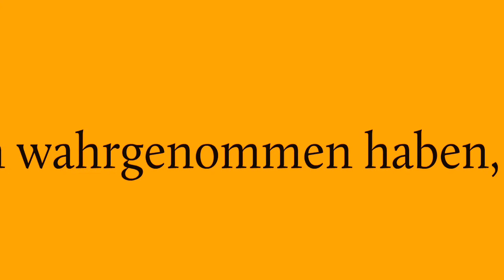Petition / bedingungsloses Grundeinkommen - Wir schreiben Redaktionen an. Mach mit!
E-Mail-Adressen:

menschenbeimaischberger[]wdr.de

mail[]will-media.de

info[]daserste.de

hart-aber-fair[]wdr.de
zuschauerredaktion(at)br-online.de

fernsehen[]hr-online.de

zuschauerredaktion[]mdr.de

info[]ndr.de

zuschauerredaktion[]rbb-online.de

zuschauerredaktion[]radiobremen.de

info[]sr-online.de
(Saarländischer Runfunk)

tv[]swr.de

fernsehen[]wdr.de

wiso(at)zdf(dot)de

die(dot)story(at)wdr(dot)de